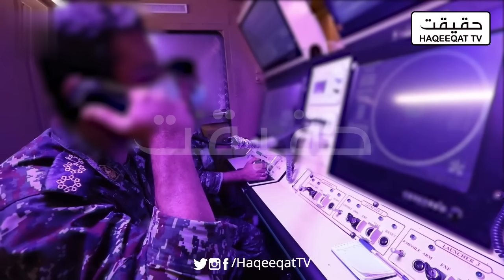S-500 Air Defense System Poised to Target US and Israeli Missiles and Jets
The deployment of the S-500 air defense system, renowned for its advanced capabilities, marks a significant development in military strategy as it is now set to target US and Israeli missiles and jets.